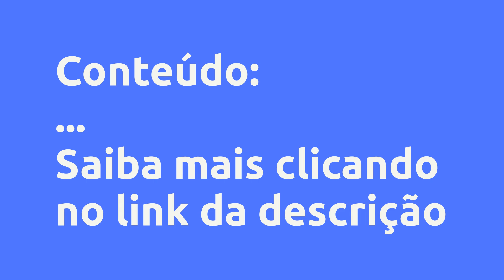(REVIEW) SOLDADO UNIVERSAL - HILTON LEANDRO MOREIRA LEAL, VALE A PENA?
Soldado universal  - Hilton Leandro Moreira Leal, Vale a Pena?

Um pouco sobre (informações do produtor):
Este treinamentos te ajudará a sobreviver em qualquer situação de perigo eminente, você aprenderá técnicas de tiros e manuseio de arma, sobrevivência, e legislação militar

Vantagens:

-Pagamento Seguro
-Acesso Imediato
-Várias Formas de Pagamento
-100% Online